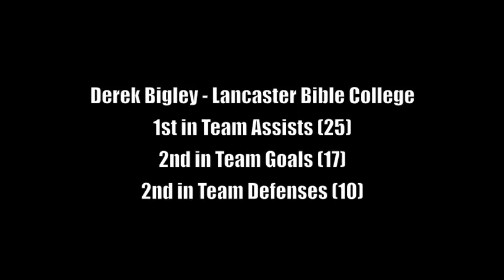Derek Bigley - 2014 Season Highlights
A compilation of some of my best plays from LBC Ultimate's spring season at Spooky Nook Sports.